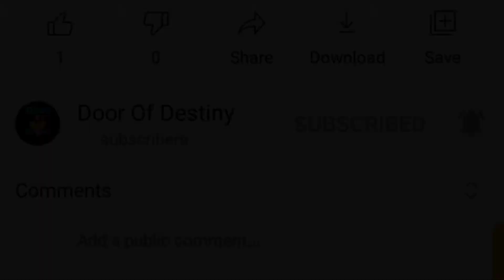দিওালির রাত্রেই ভাগ্য খুলতে পারে এই জিনিসগুলি দেখলে | Seeing these animals will open your destiny 😮😱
OM GAN GANAPATAY

Astrology by Sourav is a new modern bengali astrology channel based on vedic astrological videos.

 এটি আধুনিক জ্যোতিষশাস্ত্র বিষয়ক বাংলা ভিডিও চ্যানেল, যেটা সম্পূর্ণভাবে বৈদিক জ্যোতিষ এর ভিত্তি করে গঠিত ।

এই চ্যানেলে নানারকম জ্যোতিষশাস্ত্র , বাস্তুশাস্ত্র ,বিভিন্ন মন্ত্র বিসয়ক নানা টিপস-টোটকা , নানারকম অজানা রহস্য ,পৌরাণিক কথা, ধর্মীও কথা জানতে পারবেন।

একজন জ্ঞানী জ্যোতিষী আপনাকে সঠিক পথের দিশা দেখাতে পারেন, যে পথ অনুসরণ করলে আপনি সফল হবেন। কিন্তু আপনার ভাগ্যকে পরিবর্তন করে দিতে পারেন না।শুধুমাত্র আপনার কঠিন চলার পথটিকে সহজ করে দিতে পারেন। উদাহরণ স্বরূপ ঃ জ্যোতিষী হলো বৃষ্টিতে ছাতার ন্যায়। তিনি আপনাকে বৃষ্টির হাত থেকে রক্ষা করতে পারেন ,কিন্তু বৃষ্টিকে থামিয়ে দেওয়ার ক্ষমতা ওনার নেই। স্বয়ং ঈশ্বরের একমাত্র আপনার ভাগ্য পরিবর্তন করার ক্ষমতা আছে।

** মনে রাখবেন সব সমস্যারই সমাধান রয়েছে। সেগুলি শুধুমাত্র প্রয়োগের কৌশল জানতে হবে। আর সেই কৌশল আপনাকে জানাবে একজন জ্ঞানী জ্যোতিষী  ।

[ বি দ্র ঃ- ভিডিওতে দেওয়া বিভিন্ন টোটকাগুলি একবারেই ১০০% ফল্প্রসু হবে না, তবে ৫০-৬০% ফল্প্রসু হবে । শাস্ত্রসম্মত তথ্য , উপাচার, মন্ত্র ও টোটকাগুলি ১০০% ফল প্রদানকারী।  সেইসমস্ত উপাচারগুলি সরাসরি জনসমক্ষে বলা যায় না । সেগুলি জানতে , সুস্থ,সুন্দর ও সুখি জীবন কাটাতে অভিজ্ঞ  কোন জ্যোতিষীর পরামর্শ নিন । ]

১) রাতারাতি ধনী / কোটিপতি করে দেওয়ার কোন উপায় আমার জানা নেই।
২) বশীকরণ বিদ্যাও আমার অজানা।

পরমেশ্বর এর কাছে আপনাদের মঙ্গল কামনা করি । ভালো থাকবেন, সুস্থ থাকবেন ,ভালোবেসে পাশে থাকবেন।

                                   ধন্যবাদ